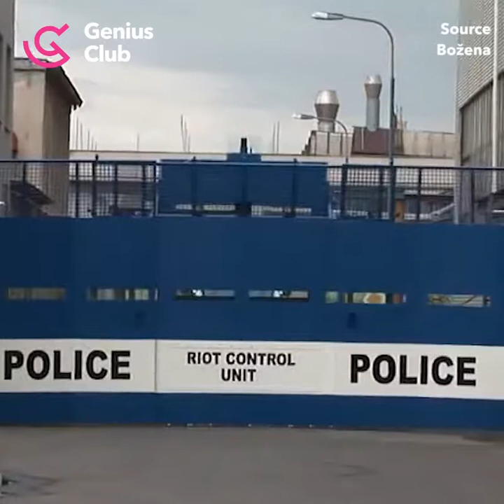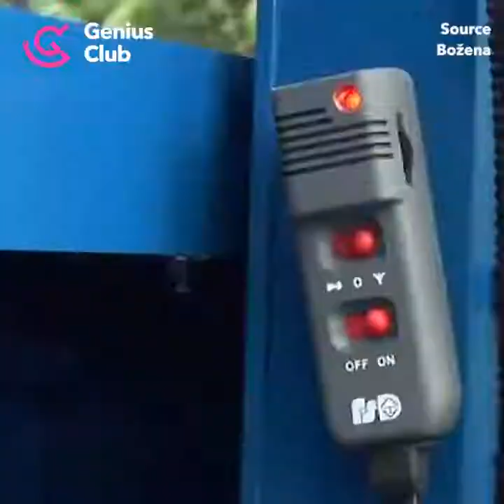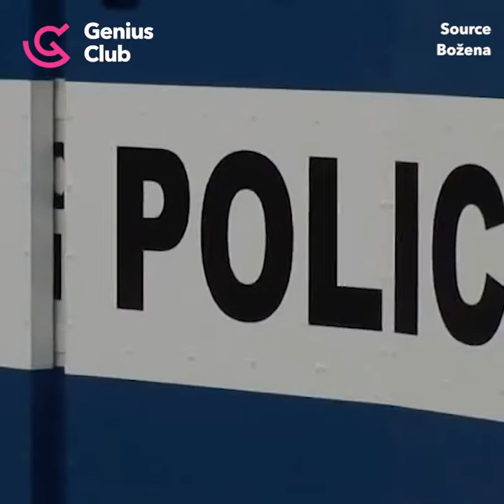İşte yeni nesil çevik kuvvet aracı!